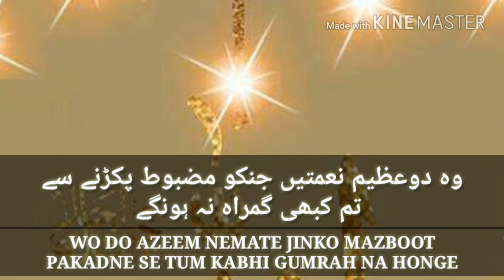وہ دو عظیم نعمتیں جنکو مضبوط پکڑنے سے تم کبھی گمراہ نہ ہونگے WO DO AZEEM NEMATE JINKO MAZBOOT PAKA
BY HAFEZ MOHAMMED ZAHEER QUADRI ABULULAI (KAMIL UL HADEES JAMIA NIZAMIA AND FOUNDER OF THE TEHREEK E ISLAH E AQAID WA AAMAAL)